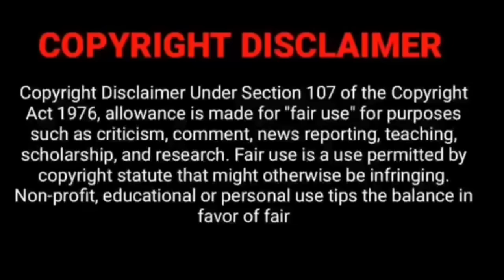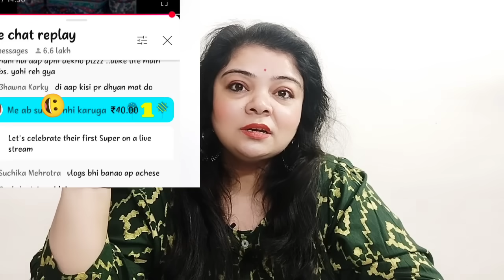Sachin अब नही करेगा Suci*e सारा सच सामने 😱 Manisha से इतनी जलन जगत दीदी को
Sachin Manisha के घर रात को क्या हुआ था ❓ आज दिल से बोलूंगी 🙏  ‎@SachinManisha

Sachin Manisha की जिंदगी के साथ Please मत खेलो 🙏 ‎@SachinManisha

Sachin ने तोड़ी चुप्पी Recording का सच, Sumit Mahal बेकसूर❓जगत दीदी सब खत्म कर चुकी ‎@SachinManisha

Sumit Mahal ने दिया Recording को लेकर जवाब 😳❓ पूरा सच सामने आएगा 💯😱 ‎@SachinManisha

Sumit Mahal की आवाज 😱❓ जगत दीदी की धमकियां Legal Action फिर से शुरू हुआ 🥹🧐‎@SachinManisha

Sumit Mahal Sachin की Call Recording Leak 😱 Kya Planning चल रही थी छी छी ‎@SachinManisha

Sachin फिर से देंगे Manisha को धोखा ❓ आखिर क्या Planning चल रही है 😳❓‎@SachinManisha

Sumit Mahal के खुद के Channel पर Strike 😱❓ Important Message For You All 🙏 ‎@SachinManisha

Sumit Mahal ki Chat Recording देख लेजिए 🥺 कुछ झूठ नही सब सच है ☝️‎@SachinManisha

Sumit Mahal ने बताया शादी टूटने का सच😱 तबियत ठीक नहीं है सारे सवाल के जवाब मिल गए ‎@SachinManisha

Sumit Mahal ने तोड़ी चुप्पी 😱 अब धमकी Sumit जी को मिली है जगत दीदी की ❓🥺 ‎@SachinManisha

Sumit Mahal से टूटी जगत दीदी की शादी 😱 एक बार फिर धमकी देने आई थी❓सच बता कर नहीं गई ‎@SachinManisha

Sumit Mahal ने मुझे बहुत कुछ बताया😱❓सारे सवालों के जवाब मिल गए एक परिवार को बक्श दो🙏‎@SachinManisha

Sachin को जेल नही हुई है, भोपाल का सच सुनो 🙏 कितने करोड मे हुआ मामला settle 😱 ‎@SachinManisha

Sachin बर्बाद हुआ लेकिन Manisha के साथ ऐसा क्यो Instagram Delete किया सच सामने आया😱 ‎@SachinManisha

Sachin Manisha के साथ भोपाल मे क्या हुआ❓Sumit Mahal की हरिद्वार मे हो रही है शादी😱 ‎@SachinManisha

Sachin जगत दीदी ने बंद कमरे में क्या गंदगी फैलाई थी 😱 Full Exposed Manisha को ठगा ‎@SachinManisha

Sumit Mahal की असलियत जो सबसे छुपाई गई 😱 जाने माने Youtuber है ❓ इतना झूठ कैसे ‎@SachinManisha

Sachin Manisha को छोड़ कर कमरे सोता था 😱❓Manisha को Double Face क्यो बोला 🥺‎@SachinManisha

जगत दीदी का परिवार पैसे मांगता था 😱 Sachin से भी मांगे थे और लोग भी सामने आए 😳😳 ‎@SachinManisha

Sachin नही और लोगो के साथ भी प्यार धोखा हुआ 😱 3 लोग और आए सामने दीदी  की पोल खोलने 😓‎@SachinManisha

Sumit Mahal बहुत Mental Pressure में है 😳 Family के लोगो  Jethu के घर पर क्या किया था😱Manisha का सच सामने ‎@SachinManisha

Sachin की Chat के बाद Sumit के परिवार से माफी मांगी 🥹 एक परिवार को बर्बाद का Plan ‎@SachinManisha

Sachin के बाद अब जगत दीदी की वजह से नीतू दीदी भी Suc*ide करने को मजबूर 🥹 हार्ट अटैक ‎@SachinManisha

Sachin का साथ क्यो दिया Sumit ने❓Sumit ने बताई परिवार की Situation क्या फैसला लिया ‎@SachinManisha

Sachin और उनकी जान की Romantic Chats Viral 😱 Sachin को इतनी गंदी गालियां देती थी ‎@SachinManisha

Sachin फूट फुटकर रो रहे थे रात को Live Mai 🥺 Didi बहुत गंदी Game Planner निकली 😳‎@SachinManisha

Manisha ने कर दिया दीदी को Exposed , फर्जी माफीनामा शादी की इतनी जल्दी क्यो  😱❓‎@SachinManisha

Sachin से सोना चांदी बटोरते थे😱नीतू ने खोल दी पोल  घर के अंदर होती थी गंदगी ‎@SachinManisha

Sachin के पास दीदी के N*de भी 😱Manisha के साथ Sumit के परिवार के साथ भी धोखा हुआ ‎@SachinManisha

Sachin शादी करने वाले थे 😱 दीदी के लिए घर तक लिया जारा था❓S

Sachin Neha Ki Personal Chat 😱 रिश्तों को बदनाम कर दिया 💔 Manisha सच्ची थी ‎@SachinManisha

Manisha ने खोली झूठी दीदी की पोल पट्टी 😱 मुंह तोड जवाब सब सच सामने 🙏 ‎@SachinManisha

Sachin Manisha के पास वापस❓दीदी जी की गंदी Chat के सबूत 😱 Physical Relation Normal 😳‎@SachinManisha

Manisha के चरित्र पर दाग लगाने की कोशिश भी मत करना 😡 एक औरत जो किसी की सगी नही ❌‎@SachinManisha

Sachin Manisha ko अकेले छोड़ कर चले गए 🥹❓Manisha अपने लिए आवाज क्यो नही उठा रही है ‎@SachinManisha

Manisha Hospital मे Admitted 🥺❓ Sachin क्यो चुप है कहां है Manisha ❓‎@SachinManisha

Sachin फिर से आ गया बहन की मोह में ❓Manisha को डराया परेशान क्यो किया जारा है ❓ ‎@SachinManisha

Sachin Manisha Ki Live Comments Off क्यो ❓Invitation पर कौन सच बोल रहा है 🤔  ‎@SachinManisha

Sachin Manisha ने तोड़ी चुप्पी, रायता हमने नही फैलाया 😱  Social Media पर नही आयेगा ‎@SachinManisha

Neha Ashish Sachin के रिश्ते के बीच Manisha की क्या गलती है ❓Manisha Ko Sachin ko छोड़ देना चाहिए 😱

Neha Ashish से मिले थे Sachin Manisha सच सामने आया 😱❓ रात को विडियो delete Kyu करी 🤔❓

Neha Ashish ki Engagement मे ससुराल से क्या आया 😱 Sumit Mahal असली मे करते क्या हैं सुन कर हैरान 😱

Neha Ashish Tiwari Engagement मे Sachin Manisha को आने से क्यों मना किया ❓ टूट गया Sachin बुरी तरह ❓

Neha Ashish Ki Engagement मे भोपाल से वापस क्यो आए Sachin Manisha ❓ परिवार ने बधाई क्यो नही दी 🤔

Neha Ashish Husband Sumit Mahal Face Reveal 😱 Neha ने नही बुलाया Sachin Manisha Ko ❓

 कहानिया

 की कोशिश❌‎